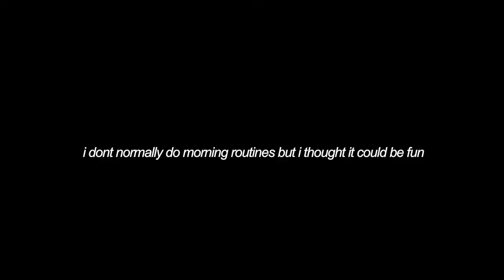summer morning routine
going old school and giving you a summer morning routine

LAST VIDEO: solo dairies l spend a summer day with me
                      LET'S BE FRIENDS!!

The music used in this video *they are not mine*